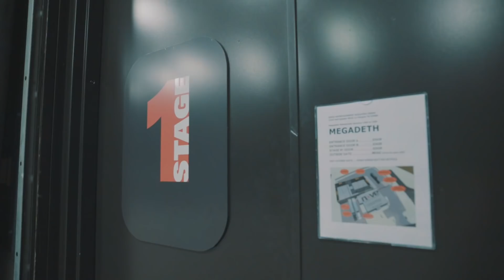Megadeth - Tour Rehearsals 2020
Tour rehearsals wrapped! Get ready Europe, we’re coming for you!